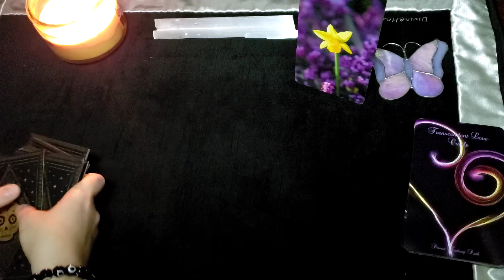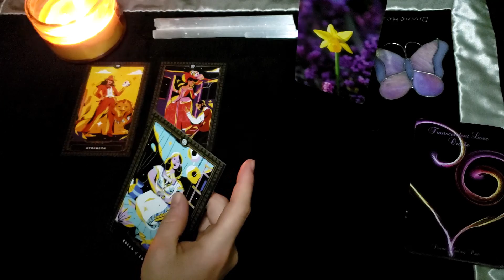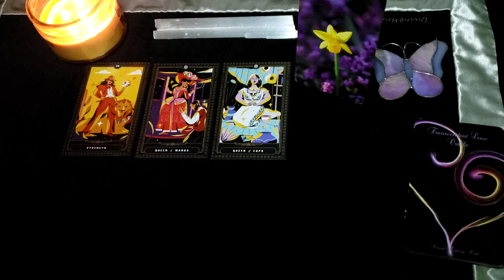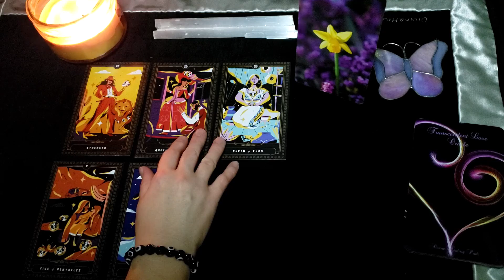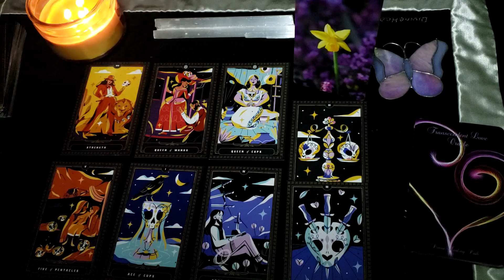THIS holds the KEY TO YOUR SUCCESS!🤑💪 Keep doing this one thing... Tarot Reading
All readings on this channel are general and timeless.  The messages may or may not resonate with you. You can always book a personal reading with me.

It is a legal requirement that I include this message.
It is my intention to offer guidance and clarity, however I cannot guarantee a specific outcome.  It is the responsibility of the viewer to use their intuition when making decisions that may impact their life.  Please use discernment.